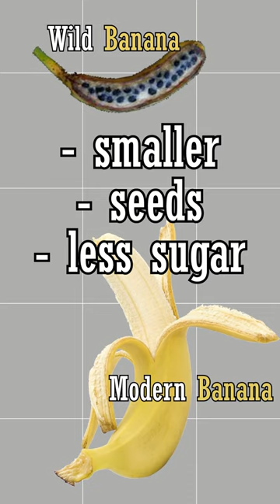Do Monkeys Actually Love Bananas?🍌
AI voice by PlayHT